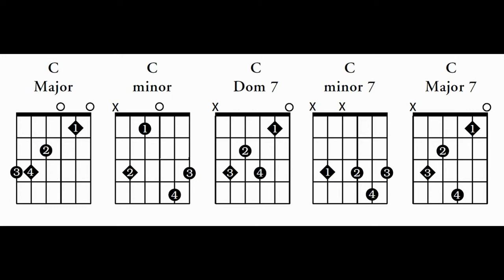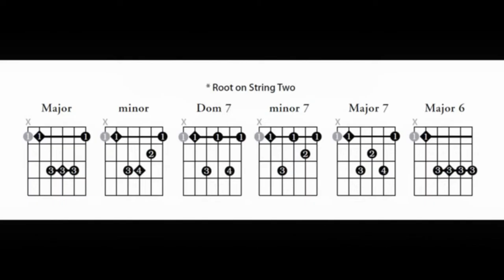Beginner Guitar Chords [Barre Chords included]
Beginner Guitar Chords - All you need to know! 45 chords in all!!